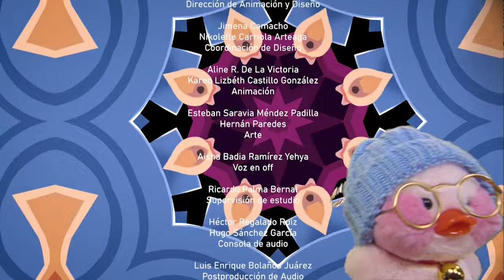Puro invento | Ep. 3 La hélice Anáhuac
El deseo de volar ha estado presente en la humanidad desde sus inicios. Han sido muchos los intentos y variados los inventos que nos han llevado a logar cruzar por los cielos, e incluso llegar hasta el espacio. En este capítulo Wampi entrevistará a Juan Guillermo Villasana López un mexicano responsable de que voláramos más alto. Y por supuesto el Doctor Misterio con contará una historia y nos cantará.

Una coproducción de @capital21canal  y Canal 22